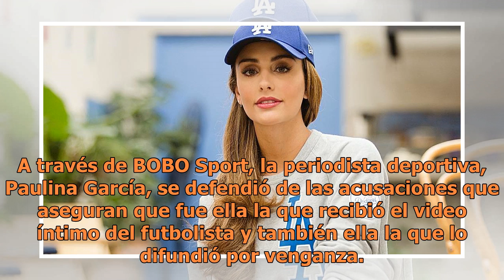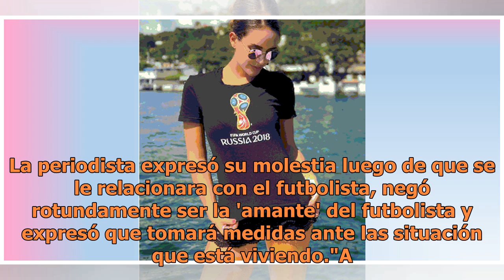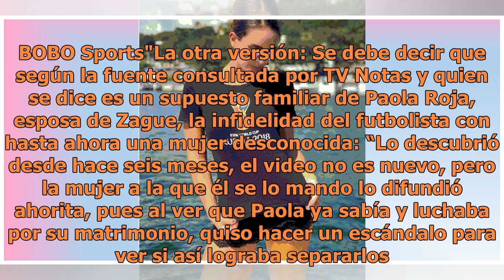Habla la supuesta amante de Zague y cuenta su verdad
Paulina García amante Zague. FOTO: ESPECIAL Tras el nuevo escándalo que acaba de destapar la revista TV Notas, en donde se le pone nombre y apellido a la amante de Luis Roberto Alves 'Zague', la inculpada salió a defenderse. A través de BOBO Sport, la periodista deportiva, Paulina García, se defendi...